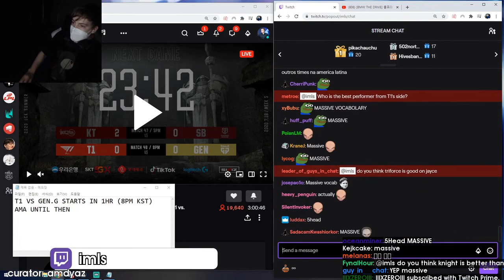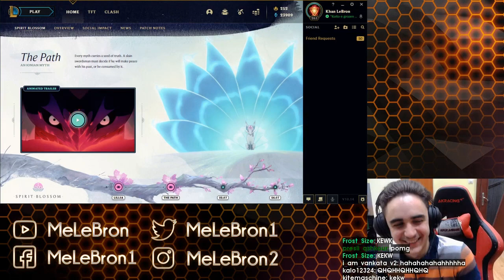HOW TO GET LS ATTENTION | Daily LOL Highlights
=== CLIP SUBMISSION ===

Every day, Gloomshot: League of Legends:
- And compiles these highlight videos into convenient playlists for maximum League of Legends viewing pleasure!

This process is done automatically, but I make updates to Gloomshot's curation code every day. Help me progress it by leaving a comment about what clips you enjoyed / didn't enjoy.

NOTE: If you are a League of Legends content creator and don't want your videos to be promoted on Gloomshot, just send me a message (email (joseph[at]gloomshot[dot]com) is fastest) and I'll edit the algorithm to blacklist your stream.

=== LEAGUE OF LEGENDS HIGHLIGHT CLIP SOURCES ===

Gloomshot: League of Legends is a highlight curation bot, NOT a highlight creation bot -- none of these League of Legends clips are mine.

Content creators are the lifeblood of the League of Legends community, so if this video introduced you to a streamer you like, make sure to support them by viewing their channel and SUBSCRIBING so you can see the action live at the source.

Source streams for today's highlight video:

[00:00] Leagueoflegends Highlight #1: "How to get LS  Attention " streamed by imls clipped by amdyaz

[00:42] Leagueoflegends Highlight #2: "OG place a blueward so Caps attacks it instead of running away" streamed by lec clipped by todesderguy

[01:11] Leagueoflegends Highlight #3: "LICK" streamed by imls clipped by afieryfate

[01:47] Leagueoflegends Highlight #4: "lee kick" streamed by lec clipped by mugiboya

[02:07] Leagueoflegends Highlight #5: "Phreak roasting Spica" streamed by lcs clipped by chrzsm

[02:23] Leagueoflegends Highlight #6: "BDD pressing ESC" streamed by imls clipped by ripfraggyoppa

[02:39] Leagueoflegends Highlight #7:  streamed by sanchovies clipped by surskim

[03:18] Leagueoflegends Highlight #8: "Boxbox accepts the queue, saves the combo and gets the girl PogU" streamed by boxbox clipped by eqx_rl

[04:08] Leagueoflegends Highlight #9: "ruler 1" streamed by lck clipped by ksw438

[04:38] Leagueoflegends Highlight #10: "Goldenglue unintentional extended Zoe e range" streamed by iwilldominate clipped by strazzie_b

[05:07] Leagueoflegends Highlight #11: ""king stix" afking in fountain. ban these players please." streamed by kingstix clipped by hvckoda

[05:48] Leagueoflegends Highlight #12: "ender kekw" streamed by lec clipped by fiddlewithdoubleds

[06:06] Leagueoflegends Highlight #13: "Life with the tongue steal " streamed by lck clipped by elderbob45

[06:36] Leagueoflegends Highlight #14: "Keith 7(?) auto attack cancels in a row" streamed by dignitas clipped by bebgod

[06:52] Leagueoflegends Highlight #15: "Toast's Type of Woman" streamed by scarra clipped by kingflame4200

[07:05] Leagueoflegends Highlight #16: "Nice dodge Selfmade" streamed by lec clipped by statutory_vapist

[07:56] Leagueoflegends Highlight #17: "Faker has Morello" streamed by imls clipped by kaysponcho

[08:47] Leagueoflegends Highlight #18: "replay" streamed by llstylish clipped by buffadcarry

[09:01] Leagueoflegends Highlight #19:  streamed by melebron clipped by vladuu4a

[09:15] Leagueoflegends Highlight #20: "xDDDDDDDDDDDDDDDDD" streamed by Demonix clipped by None

[09:58] Leagueoflegends Highlight #21: "BwiPog" streamed by lec clipped by stuffie

[10:23] Leagueoflegends Highlight #22: "Yi Penta Stolen :(" streamed by SmokinBigDoink clipped by None

[10:49] Leagueoflegends Highlight #23: "ez triple" streamed by zantona clipped by None

[11:07] Leagueoflegends Highlight #24: "oh oh oh oh its magic :)" streamed by zantona clipped by None

=== FEATURED LEAGUE OF LEGENDS STREAMER ===

today's most popular clip comes from imls.